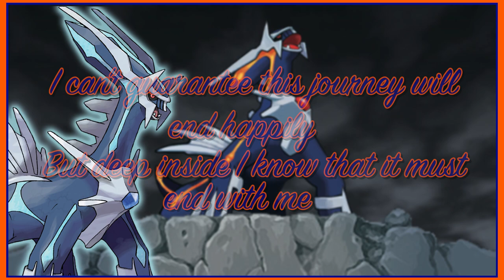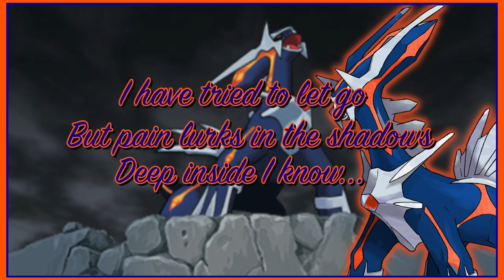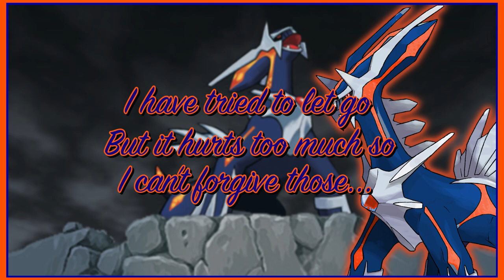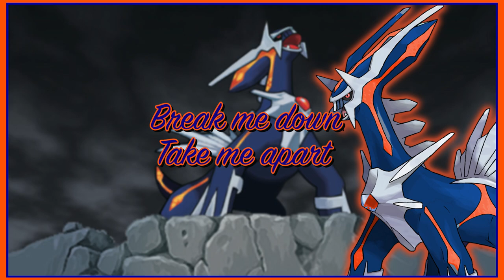Pokémon Mystery Dungeon: Reflection Of Me (Primal Dialga Remix With Lyrics)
Happy Pokemon Day everyone!! To celebrate today AND the SinnohRemakes I wrote lyrics to Primal Dialga's theme. This song is personal and means since it’s from my 1st ever Pokémon game.

Instrumental by GlitchXCity
Lyrics & vocals by Mikey Franklin

[Verse 1]
No longer can I hide from my own eyes
This whole time I have spent my life
Living on a lie
Yep that’s right can’t defy
The truth I have cast aside
Hold on tight on this ride
As your eyes become wide
I can’t guarantee this journey will end happily
But deep inside I know that it must end with me
Please do your best, that’s what it’s all for
I am not the one who can open up the door

The mirror shows what I don’t want to see
This... reflection of me

[Verse 2]
I have tried to let go
But pain lurks in the shadows
Deep inside I know
I hate who I’ve become

[Refrain]
I spent too much time lost in the dark
Now there’s no erasing the scars on my heart
Break me down take me apart
Look and you’ll see
The best side of me
Please set it free

[Bridge]
I am too far gone
No chance to move on
Do what you must
I won’t fuss
Just fade to dust

[Chorus]
How couldn’t I feel what’s become of me
I am not who I’m meant to be

[Verse 3]
But it hurts too much so
I can’t forgive those
Who did me wrong